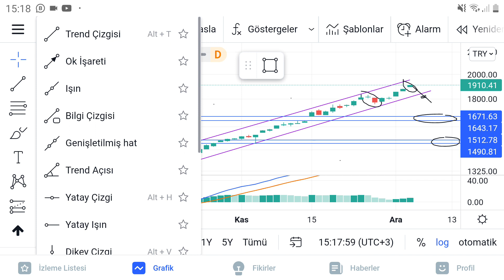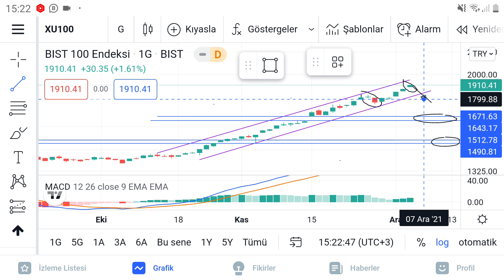XU100 Endeks Analizi Trend Bozulmadan Stop Olmak Mantıklı Değil Trend İzlemeye Devam xu100 Usd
Ensari İle Borsa Gündemi
Bilgi Grubudur. YTD EGITIM GRUBUDUR AL SAT ASLA YOKTUR🛑